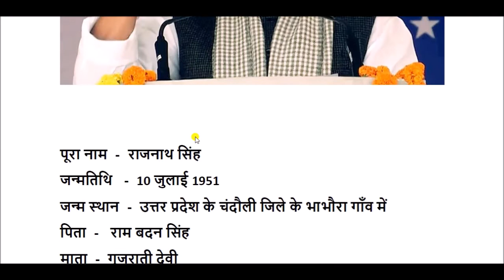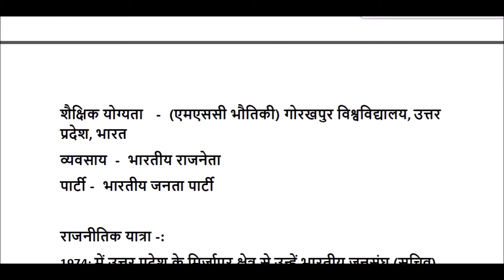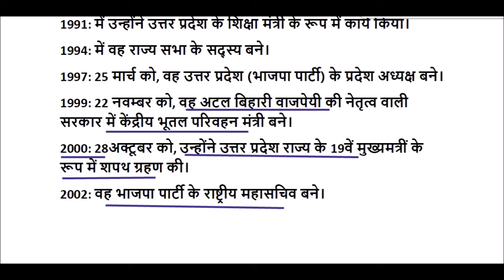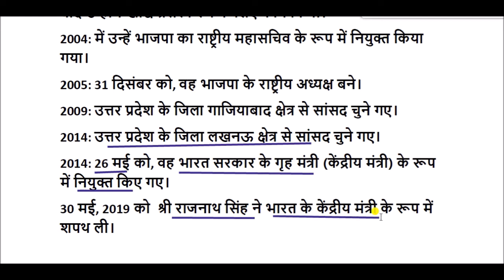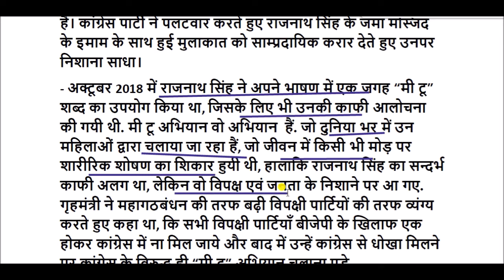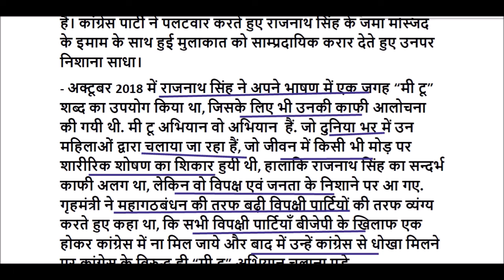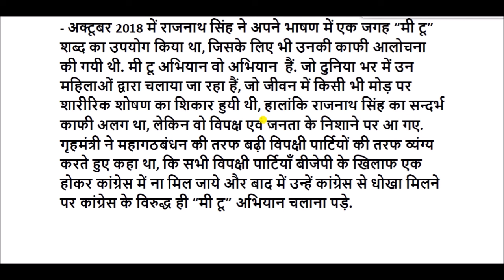राजनाथ सिंह की जीवनी || Rajnath Singh Biography in hindi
राजनाथ सिंह ,  भारत के एक प्रमुख राजनीतिज्ञ और वर्तमान में भारत के रक्षा मंत्री हैं। वर्तमान में राजनाथ सिंह लखनऊ से सांसद हैं। वे भारत के गृह मंत्री रह चुके हैं तथा वर्तमान सत्ता दल भारतीय जनता पार्टी के पूर्व अध्यक्ष हैं।